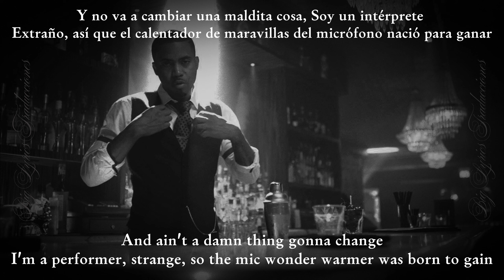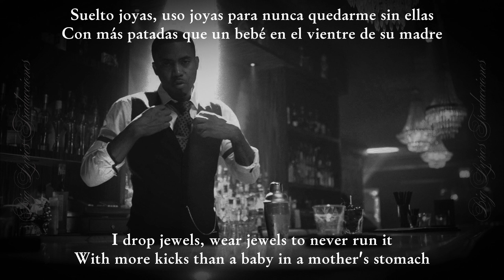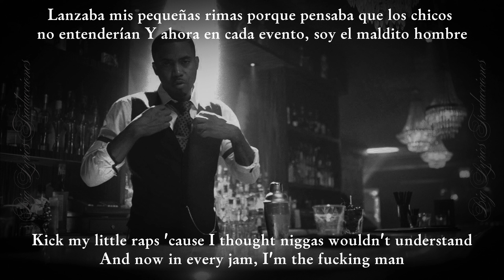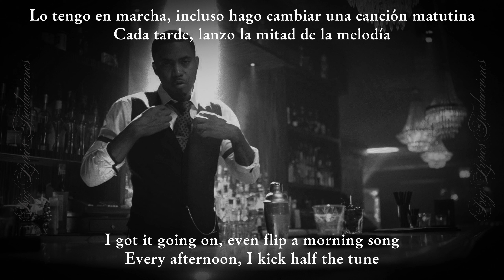Halftime - Nas / Subtitulada Español - Ingles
Para el 5to track de este maravillo álbum Nas nos presenta "Halftime" En Donde Nas nos habla sobre su talento y su ambicion de triunfar en la escena del rap. La cancion nos muestra un nas con unas ganas enormes de hacerse un nombre en esta industria del hip hop.